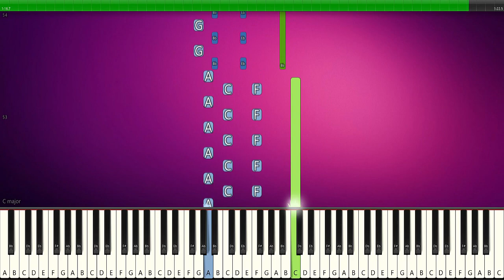Jan Baars - Autumn in Paris - PIANO TUTORIAL